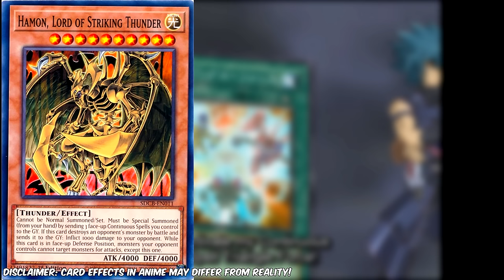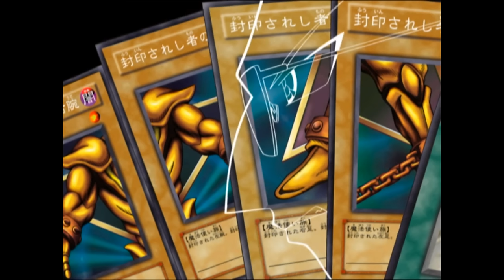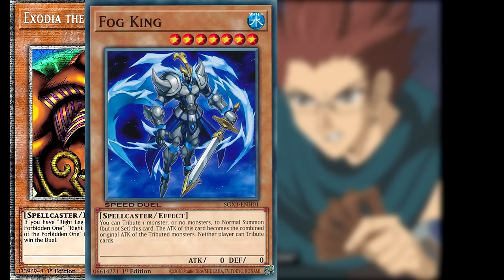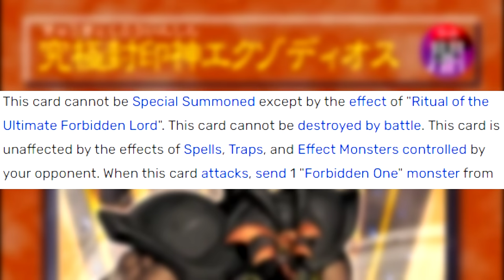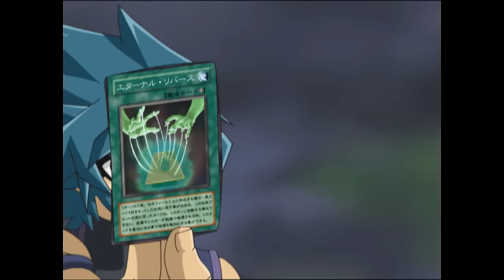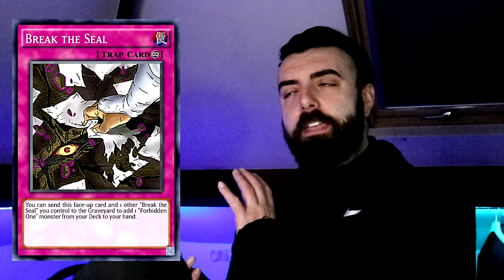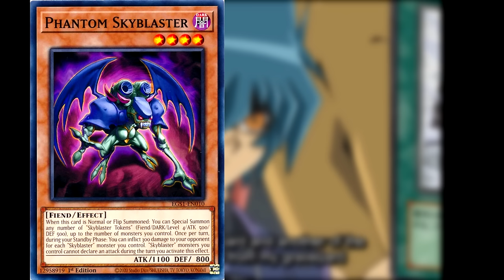Was Adrian About To Defeat Yubel? [The Ultimate Face-Off]